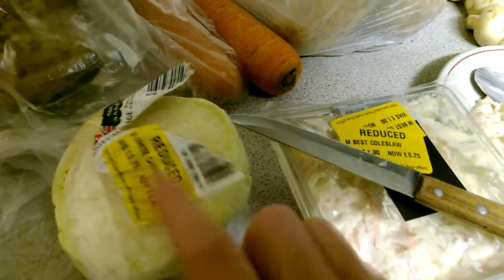กับข้าวมื้อค่ำ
มื้อค่ำ